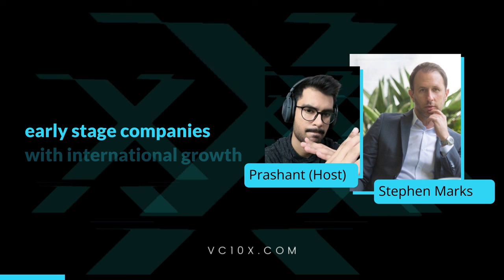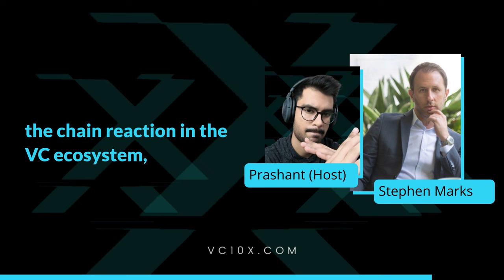The Changing Dynamics of Venture Capital💰 - Stephen Marks, Managing Partner, Emmersion Capital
Stephen Marks is the Managing Partner at Emmersion Capital. Emmersion Capital invests in lower middle market businesses and complementary early-stage companies with international growth prospects in the U.S., & Latin American region.

Stephen has advised private equity, family offices, asset managers, and middle market companies on both domestic United States and cross-border opportunities in Latin America in a consulting and fractional capacity.

- How LPs have changed their approach to VC deployment?
- The need for VCs to show returns to LPs
- Impact of how startups operate
- The chain reaction in the VC ecosystem
- The Latin American startup ecosystem
- Outsourcing potential of Latin America
- Buy & Sell side activity
- Uptick in secondary transactions